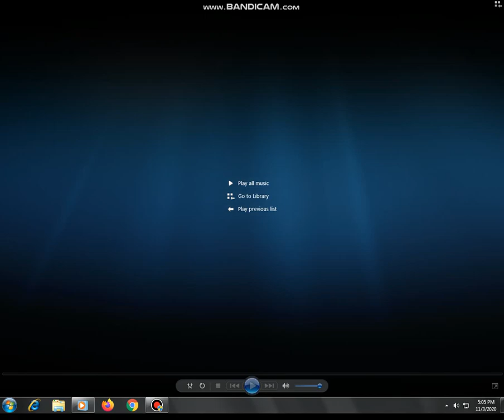Learning To Read With Phonics Phonics (World MQ Movie) DVD Menu Walkthrough 2020